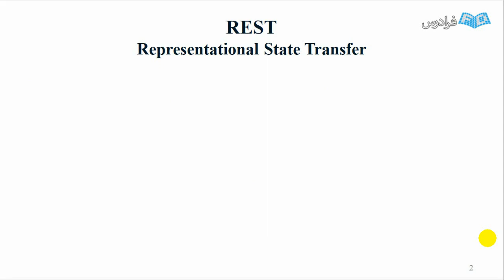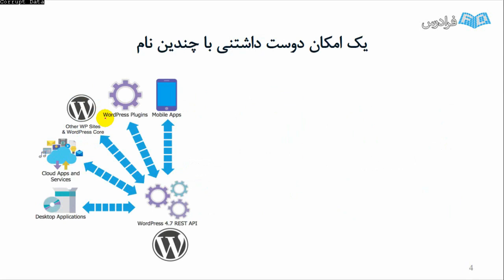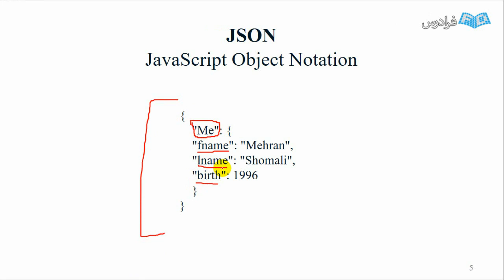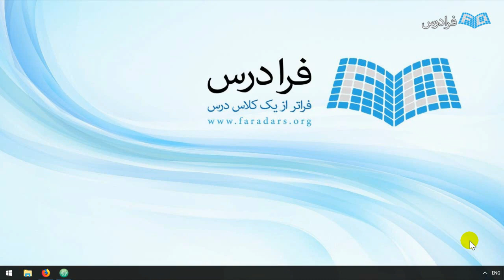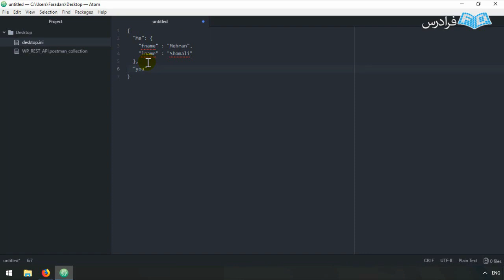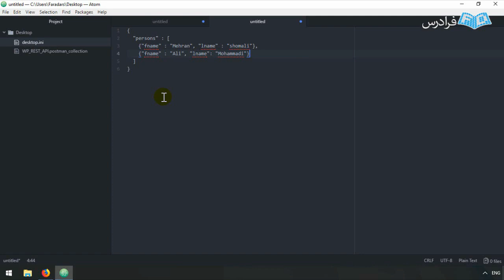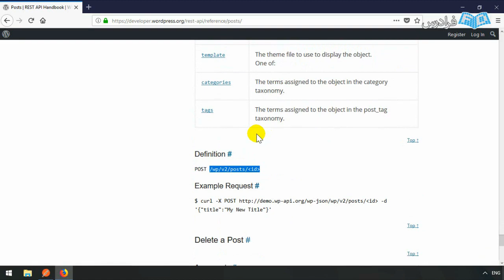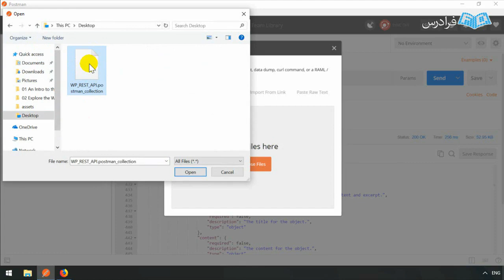آموزش وردپرس برای کار با داده های پایگاه داده و REST API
FaraDars: آموزش REST API در وردپرس برای کار با داده های پایگاه داده - (برای مشاهده نسخه کامل آموزش به لینک زیر مراجعه کنید)

REST، یک نوعی از وب سرویس است که با توجه به توسعه روز افزون اپلیکیشن هایی که به این نوع وب سرویس نیاز دارند، این نیاز را ایجاد کرد که در سال 2016 این API به وردپرس اضافه شود. ما در این فرادرس قصد داریم به بررسی این API وردپرس، بپردازیم. با توجه به استفاده روزافزون از وب سرویس و گستردگی استفاده از سیستم وردپرس که امروزه بسیاری از سایت ها وردپرسی هستند، ایجاد وب سرویس REST در وردپرس بسیار حائز اهمیت است.

همچنین قصد داریم، به بررسی WordPress REST API بپردازیم و با آن آشنا شویم و یاد بگیریم که چگونه می توانیم از آن استفاده کنیم و به دلخواه خود آن را تغییر دهیم و برنامه نویسی کنیم. در این فرادرس سعی شده است که مباحث مهم، با مثال های کاربردی برای مخاطب، گنجانده شود. ما در ابتدا به بیان مقدمات و پیش نیازها و سپس به مرور و بررسی REST API وردپرس خواهیم پرداخت.

آموزش REST API در وردپرس برای کار با داده های پایگاه داده - (برای مشاهده نسخه کامل آموزش به لینک زیر مراجعه کنید)